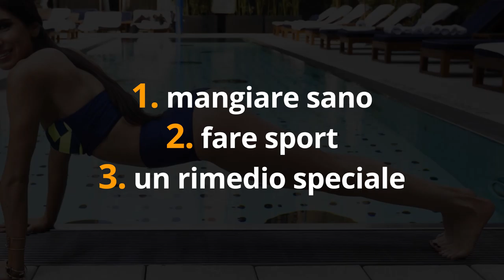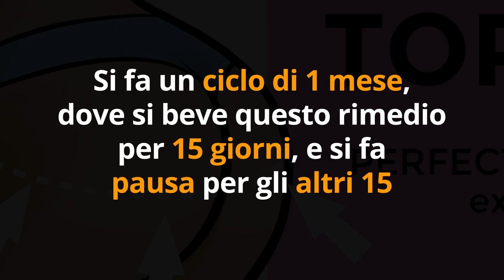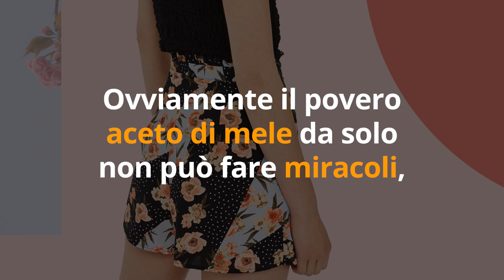ELIMINA la CELLULITE da COSCE e GLUTEI con 1 RIMEDIO INSOLITO che HAI in CASA (studio scientifico)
Ciao amici! Come combattere la cellulite con rimedi naturali? E' un ottima domanda, e per fortuna la Naturopatia ha tante risposte. Oggi vediamo insieme un rimedio naturale insolito per eliminare la cellulite da cosce e glutei... E' qualcosa che abbiamo tutti in casa, rimarrete stupiti!

💬 NOVITA' ! RISPONDI AL SONDAGGIO così potrò darti le soluzioni che più desideri nei prossimi video, per combattere la cellulite in modo naturale e sempre più efficace. Rispondi da qui

🔬 STUDIO SCIENTIFICO sui BENEFICI dell'ACETO di MELE
Design and Evaluation of Cosmetics with Apple Vinegar and Extract - Farmajournal (María Sánchez Cueto, Aránzazu Zarzuelo Castañeda)

RIMEDI ANTICELLULITE
🌱 ESTRATTO di BETULLA

🌱 ESTRATTO di CENTELLA

🌱 TISANA di DRENANTE

Simona Vignali